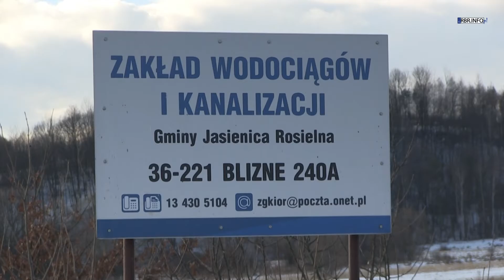Rozbudowa infrastruktury wodno-kanalizacyjnej w aglomeracji Jasienica Rosielna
Inwestycje z zakresu ochrony środowiska należą do priorytetowych zadań samorządu gminy Jasienica Rosielna. W listopadzie ub. roku ruszyła jedna z najważniejszych i najbardziej kosztownych inwestycji. W jej wyniku nastąpi budowa nowej i rozbudowa istniejącej sieci kanalizacyjnej, rozbudowa oczyszczalni ścieków oraz sieci wodociągowej. Na realizację tego potężnego przedsięwzięcia władze samorządowe gminy pozyskały dofinansowanie z unijnego programu operacyjnego „Infrastruktura i Środowisko”.